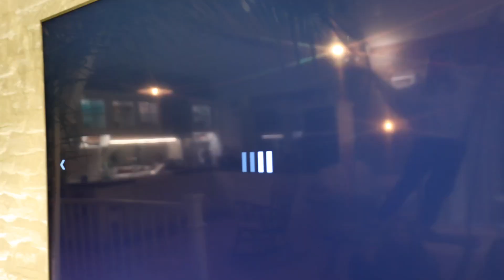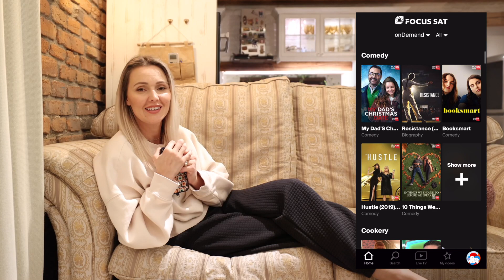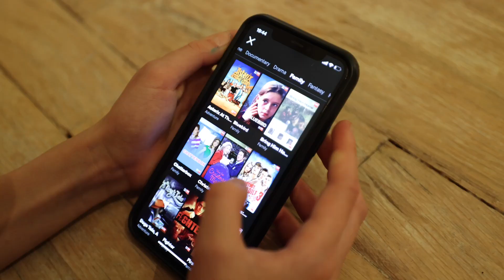Conținut VOD pentru întreaga familie Mateș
Dă Play dacă vrei să afli ce tip de conținut video la cerere preferă fiecare membru al familiei Mateș: seriale, documentare, filme de familie, desene animate și nu numai!
Îl poți urmări și tu online cu Focus Sat App. Testează gratuit aplicația timp de 7 zile!